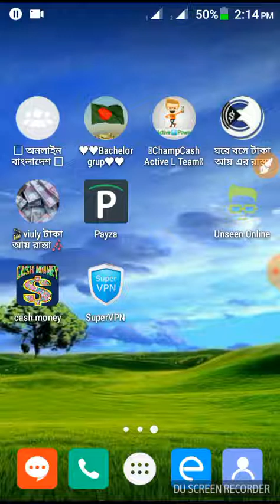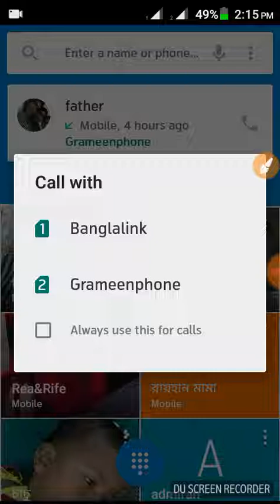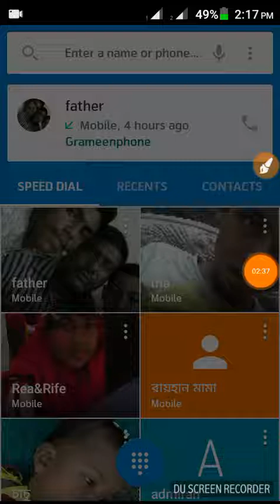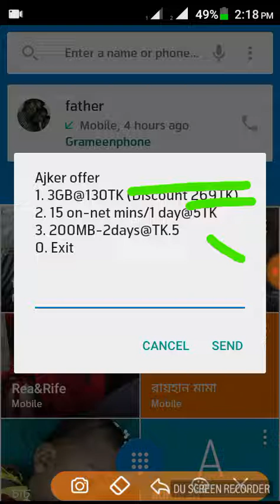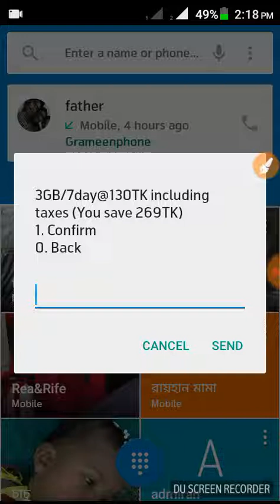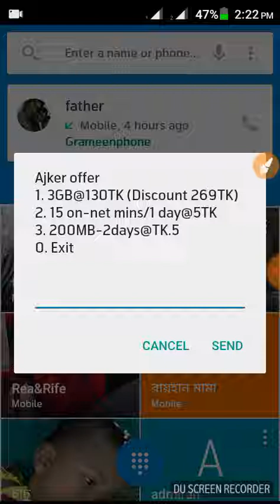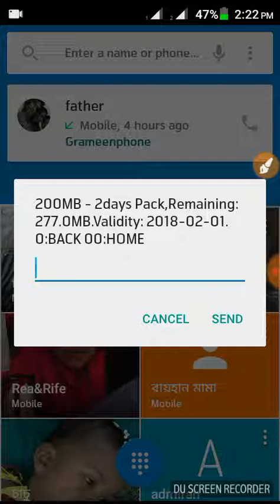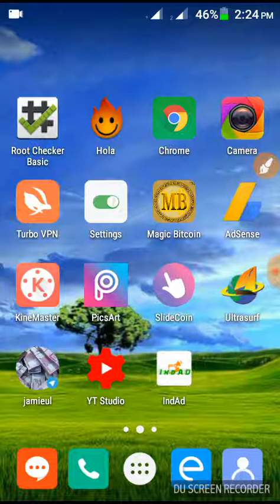25 টাকায় 1GB বঙলালিংক সিমে সকলে পাবেন ১০০%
কোনো সমস্যা হলে ফোন করুন 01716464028